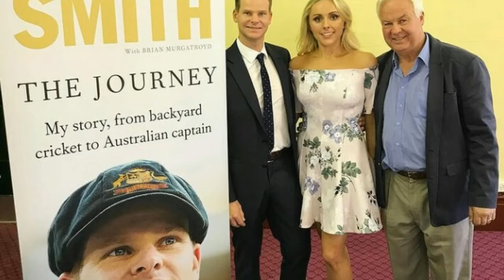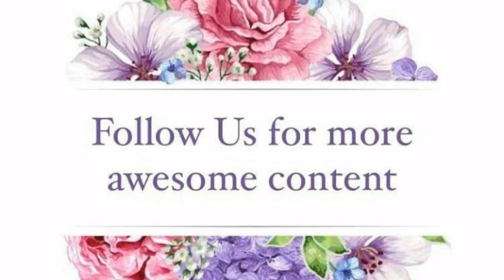steve smith family an friends lifestyle | world best batsman | aus captain | RR | man ofthe match ss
in this video based on steve smith family an friends lifestyle photos.

steve smith wife
steve smith family
steve smith friends
steve smith bating
steve smith life styles